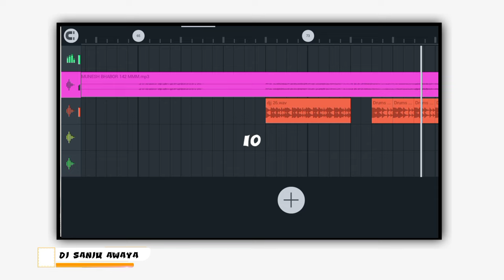Adiwasi Break Mandal Redham || आदिवासी मांदल रिदम || adiwasi_dj_remix_song || Adiwasi Mandal loops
Watsapp nomber